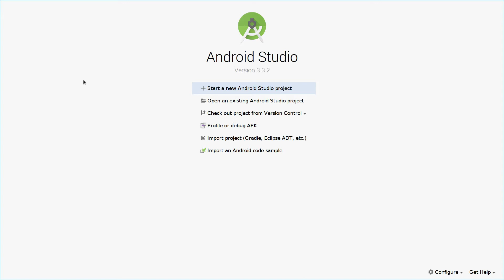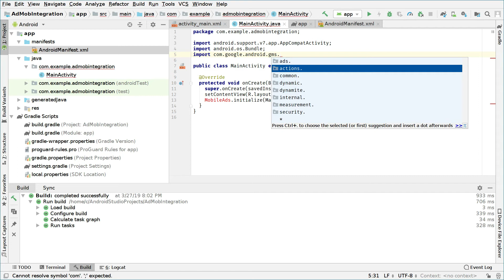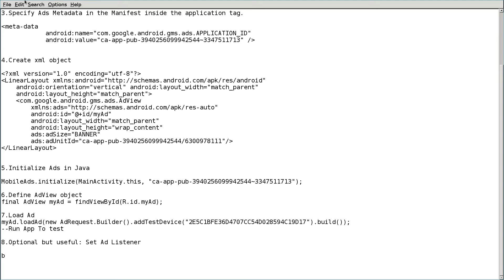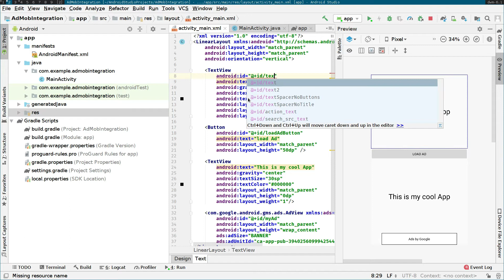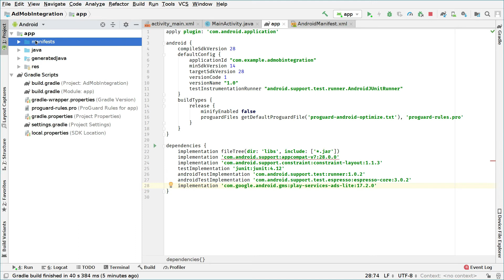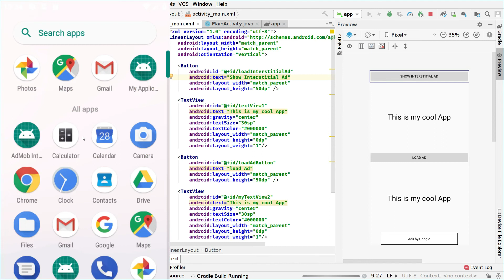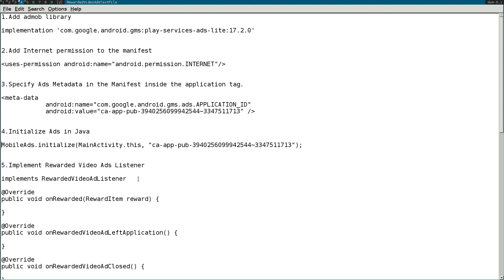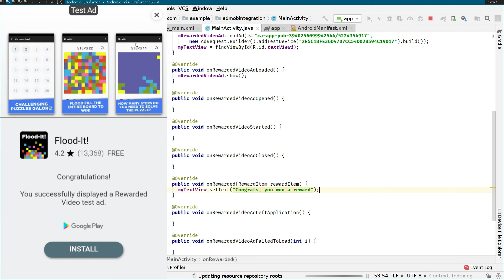Android Studio Admob Integration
You can start showing banner ads in your android application today with this Admob integration course!

In this course, you will learn:

- Banner Ads Tutorial
- Banner Ads Text File
- Interstitial Ads Tutorial
- Interstitial Ads Text File
- Rewarded Video Ads Tutorial
- Rewarded Video Ads Text File

00:00:00 Android Studio Admob Integration
00:00:37 1 l Banner Ads Tutorial
00:24:54 2 l Interstitial Ads Tutorial
00:41:09 3 l Rewarded Video Ads Tutorial